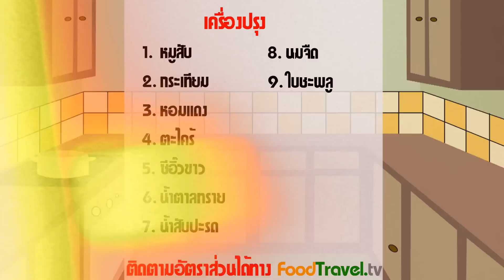หมูห่อใบชะพลู | FoodTravel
หมูห่อใบชะพลู (หมูย่างใบชะพลู) อาหารว่างจานนี้ บางคนก็บอกว่าเป็นอาหารเวียดนามบางคนก็บอกเป็นอาหารว่างของไทย แต่ไม่ว่าจะเป็นของชาติไหนเราก็อร่อยได้ครับ หมูสับที่ถูกปรุงรสแล้วห่อด้วยใบชะพลูเอาไปปิ้งจนสุกส่งกลิ่นหอม ทานคู่กับขนมจีนหรือเส้นหมี่ลัน้ำจิ้มที่ออกรสเปรี้ยวหวานเหมือนน้ำจิ้มปอเปี๊ยะทอด แค่นี้ก็ได้เมนูทานเล่นแสนอร่อยแล้วครับ

วัตถุดิบหมูห่อใบชะพลู (หมูย่างใบชะพลู)

สำหรับ 4 คน

1. หมูสับ / เนื้อสับ 3 ขีด
2. กระเทียม (สับ) 1 ช้อนโต๊ะ
3. หอมแดง (สับ) 1 ช้อนโต๊ะ
4. ตะไคร้ (สับ) 1 ช้อนโต๊ะ
5. ซีอิ๊วขาว 1 ช้อนโต๊ะ
6. น้ำตาลทราย 1 ช้อนโต๊ะ
7. น้ำสับปะรด 1 ช้อนโต๊ะ
8. นมจืด 2 ช้อนโต๊ะ
9. ใบชะพลู 1 กำ

ชามผสม กระทะย่าง

วิธีทำหมูห่อใบชะพลู (หมูย่างใบชะพลู)

1. อ่างผสมหมูสับ กระเทียม หอมแดง ตะไคร้ ซีอิ๊วขาว น้ำตาลทราย น้ำสับปะรด นมจืด นวดให้เข้ากันจนเหนียว หมักทิ้งไว้ 20 – 30 นาที
2. นำหมูมาปั้นเป็นแท่งยาว ห่อด้วยใบชะพลู แล้วย่างหรือปิ้งบนไฟอ่อนๆ จนสุกใบชะพลูจะสีเข้มรัดตัวเนื้อหมู ใส่ภาชนะเสริฟทาน หรือจะทานคู่กับเส้นขนมจีน หรือเส้นหมี่